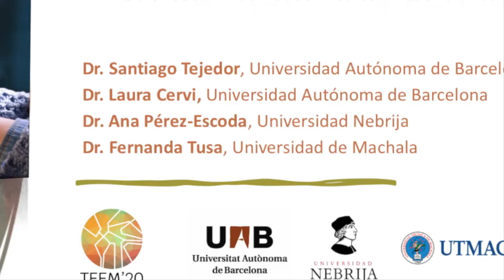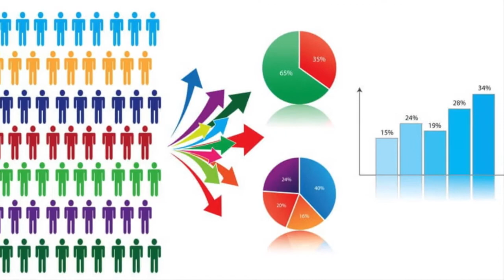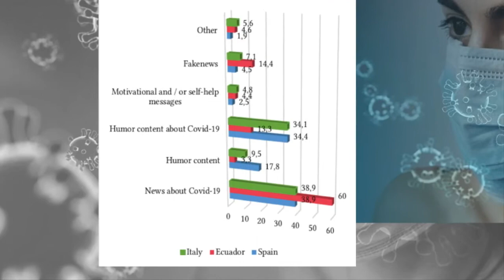Smartphone usage among students during COVID-19 pandemic in Spain, Italy and Ecuador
Authors: Santiago Tejedor, Cervi Laura, Pérez-Escoda Ana and Tusa Fernanda

How to cite this work:
Tejedor, S., Cervi, L., Pérez-Escoda, A. and Tusa, F. (2020). Smartphone usage among students during COVID-19 pandemic in Spain, Italy and Ecuador. In F. J. García-Peñalvo (Eds.), Proceedings of the 8th International Conference on Technological Ecosystems for Enhancing Multiculturality (TEEM 2020) (Salamanca, Spain, October 21-23, 2020)